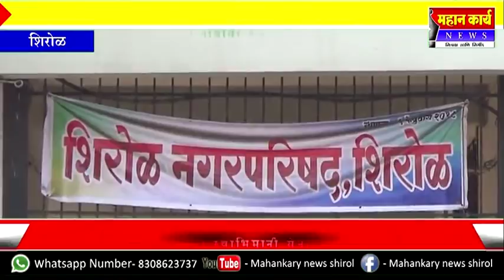स्वाभीमानी, राष्ट्रवादी, शिवसेना शिरोळात येणार एकत्र..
स्वाभीमानी, राष्ट्रवादी, शिवसेना शिरोळात येणार एकत्र.. नगरपालिका निवडणुकीत उठवणार धुरळा. गुप्त बैठकींना वेग